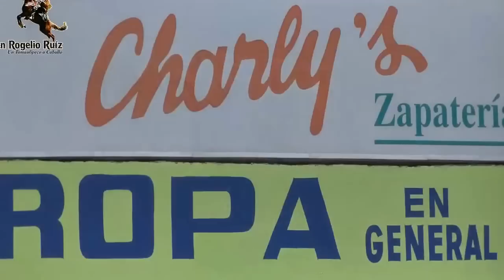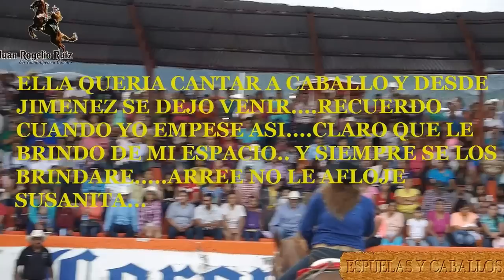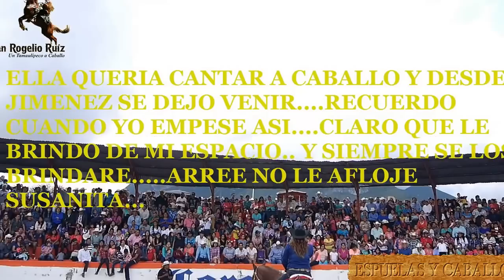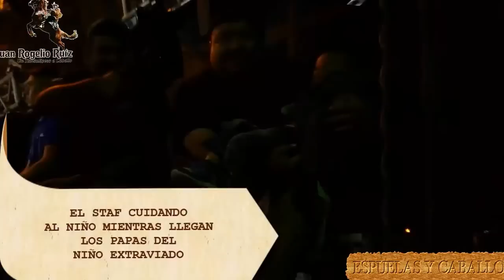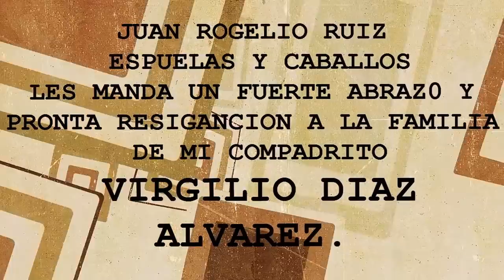FIESTAS PATRONALES DE BUSTAMANTE TAMAULIPAS 2016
LOS MEJORES JARIPEOS DE TAMAULIPAS
ESPUELAS Y CABALLOS
EN EL BAILE INVASORES DE NUEVO LEON
os Invasores de Nuevo León - Qué más quieres de mí (Video Oficial)
invasores de nuevo leon
Espinoza Paz se cae del escenario en pleno concierto